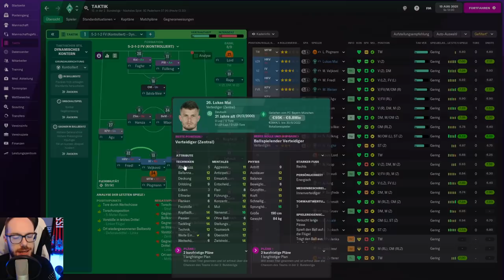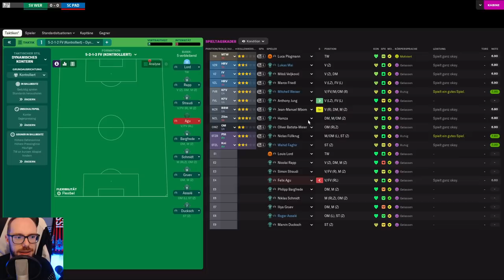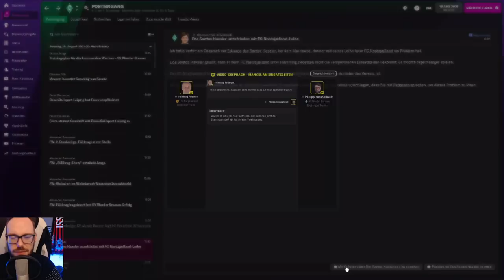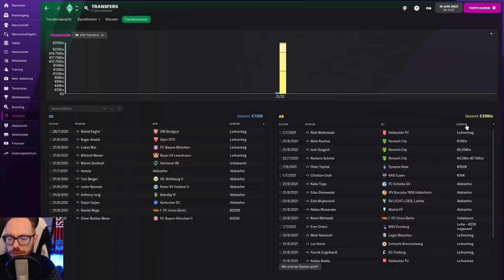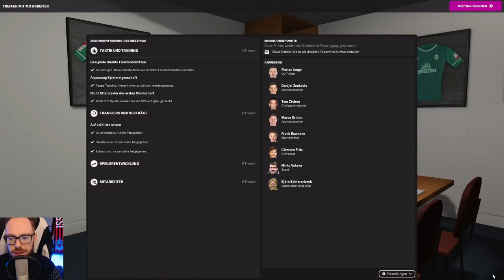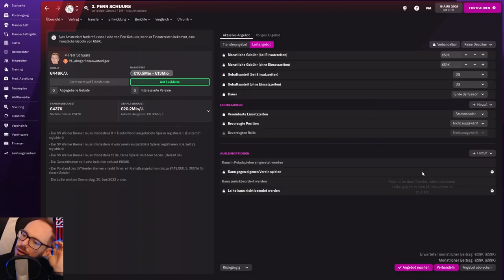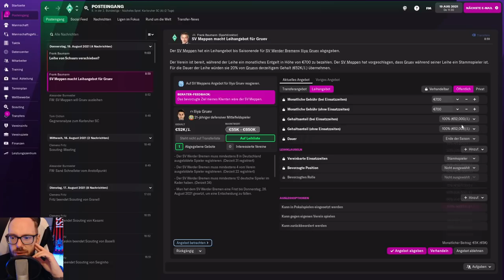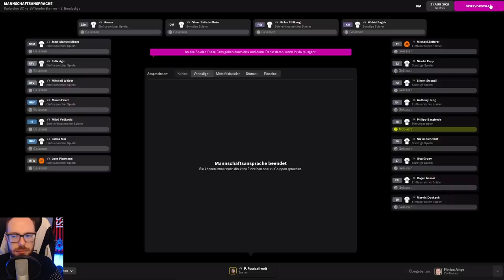Let's Play Football Manager 2022 | Karriere 2 #6 - Paderborn & Karlsruhe warten auf uns!